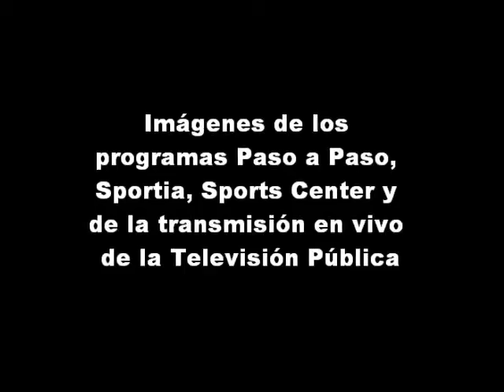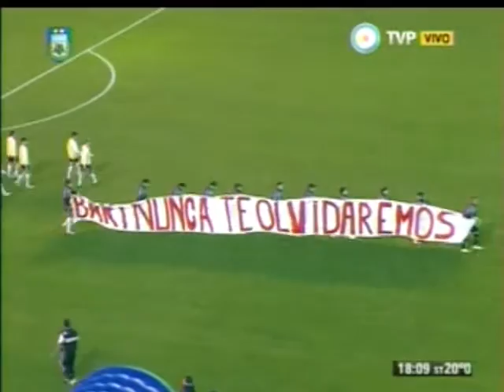Diego Barisone Presente en espíritu y en recuerdo el 2-8-2015 en el Inolvidable Boca 3 vs Unión 4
A menos de una semana de su muerte en un accidente automovilístico ocurrido el Lunes 27 de Julio 2015, el futbolista Diego Barisone fue recordado en varios estadios, pero estuvo especialmente presente en la Bombonera, en el inolvidable triunfo de Unión por 4 a 3 sobre el Boca único puntero del Campeonato 30 Equipos 2015 hasta esa fecha 19na.
Sus ex compañeros y amigos lo recordaron muy especialmente luego del triunfo. al contar que estaban muy comprometidos para intentar ganar para dedicarle la victoria como homenaje. Algunos de ellos y el DT Madelón comentaron que jugaron con su ayuda. Este video está editado en su memoria, y para que los hinchas de Unión y sus ex compañeros del tatengue y de sus otros equipos puedan recordarlo con cariño.